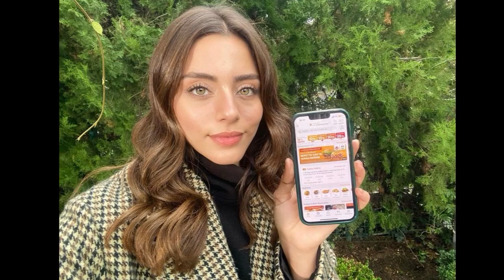Halil writing a song for Sıla, he misses her!